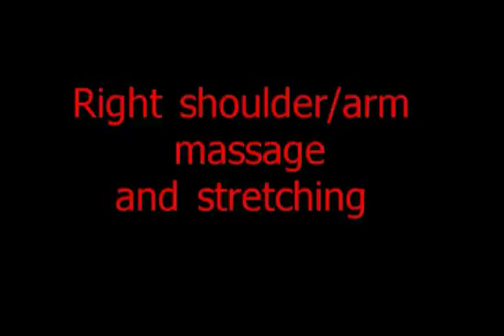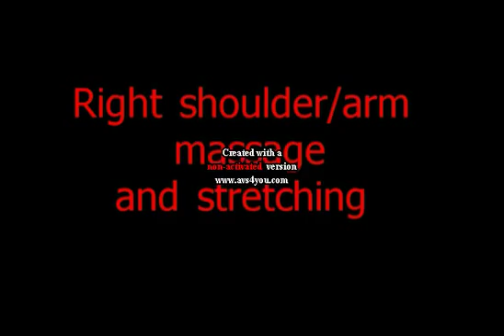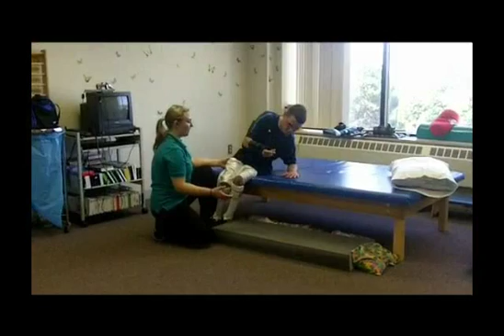Matthew'sHEP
Europeds therapy home program